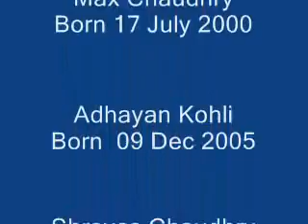Khush raho har khushi - Suhaag Raat - DoctorKC